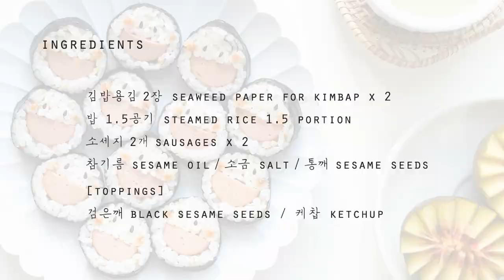[ENG/KOR] 도시락 메뉴로 굿! 스마일 김밥 만들기 만드는법 ASMR Emoji Kimbap recipe (Kimbap with smiley face)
안녕하세요
점심으로 간단한 스마일 김밥을 만들어봤어요
소세지만 있으면 간단하게 만들 수 있는 난이도 하의 김밥 만들기랍니다
아이들 소풍 도시락 메뉴로도 좋아요

Hi,
I introduce you a fun Korean kimbap recipe.
All you need is is some rice, seaweed paper and sausage.
Great kids picnic menu.